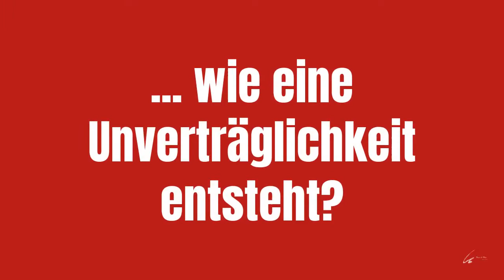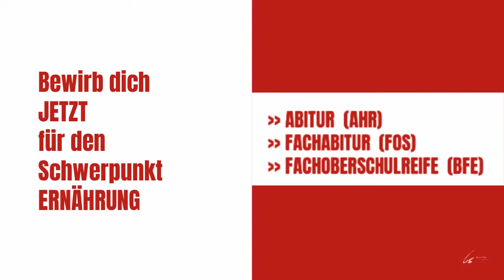Infofilm Schwerpunkt Ernährungswissenschaften und Hauswirtschaft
In diesem Film stellt die Hildegardisschule Münster, Berufskolleg, den Schwerpunkt Ernährungswissenschaften und Hauswirtschaft vor.